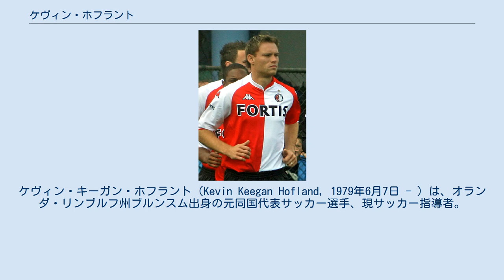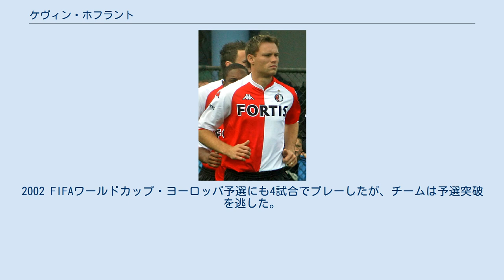ケヴィン・ホフラント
オランダ・リンブルフ州出身の人物
ケヴィン・キーガン・ホフラント（Kevin Keegan Hofland, 1979年6月7日 - ）は、オランダ・リンブルフ州ブルンスム出身の元同国代表サッカー選手、現サッカー指導者。
 ヘールレンに生まれ、ブルンスムで育つ。
4歳の時に地元のSVリンブルヒアに入団すると、6年後にはフォルトゥナ・シッタートへと移籍する。
ユース時代には左サイドを中心とした様々なポジションを経験したが、当時のヘンク・デュート監督によって後にキャリアを通じて本職となるCBにコンバートされる。
1997年9月10日のスパルタ・ロッテルダムとのアウェイ戦（1-1のドロー）でエールディヴィジデビューを果たす。
プロ初年度はリーグ戦6試合の出場に留まったが、翌1999-00シーズンはレギュラーを勝ち取りクラブのリーグ12位フィニッシュに貢献した。
 2000年夏の移籍市場でPSVアイントホーフェンに加入。
若手ながらも激しいチーム内競争を制してポジションを確保したが、UEFAチャンピオンズリーグのグループステージ・アーセナルFC戦において足首に重傷を負って以降はヴィルフレート・ボウマにスタメンの座を譲った。
2003-04シーズンはアヤックス・アムステルダムに次ぐリーグ2位で終えたクラブでリーグ20試合に出場した。
チェルシーFCからのローンでアレックスが加入すると、PSVを退団することを決断。
同クラブでは5つのタイトルを獲得した。
 PSV時代の指揮官であるエリック・ゲレツ率いるVfLヴォルフスブルクに加入。
ブンデスリーガでのデビュー戦は2004年8月7日に行われたボルシア・ドルトムントとの試合で、フル出場を果たし2-1で勝利を収めた。
その後2シーズンを過ごし、何れもリーグ15位と苦しむクラブで49試合に出場し2ゴールを記録した。
 2007年6月28日、フェイエノールトと4年契約を交わし母国へ復帰。
2008年には自身初にして唯一となるヨハン・クライフ・スハールを獲得したが、2009-10シーズンはリーグ戦8試合の出場に終わった。
翌シーズンはキプロス・ファーストディビジョンのAEKラルナカに期限付き移籍。
同クラブではキャプテンに就任し、自身キャリアハイとなるシーズン5ゴールを挙げクラブはリーグ4位となった。
2011年7月には完全移籍することが発表された。
2012年3月17日、新たな足首の負傷により現役を引退することを表明した。
 2000年11月15日、セビージャで開催されたスペインとの親善試合でオランダ代表デビューし、2-1の勝利で飾った。
2002 FIFAワールドカップ・ヨーロッパ予選にも4試合でプレーしたが、チームは予選突破を逃した。
 既婚者であり、3人の息子がいる。